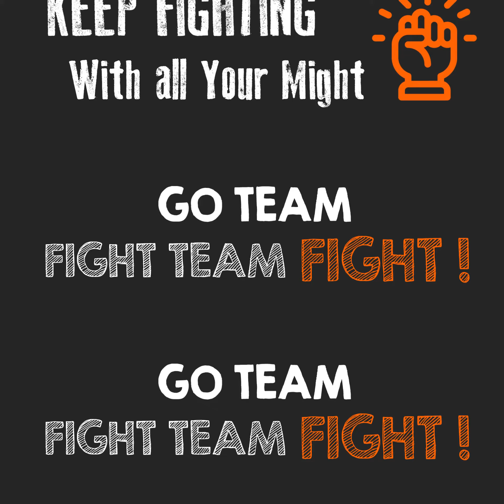Wartburg College - Fight Song